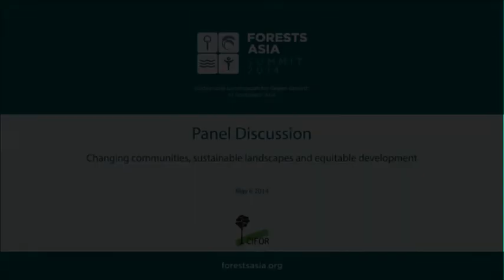Forests Asia 2014 - Day 2 High-Level Panel Discussion, Changing communities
Watch this panel discuss changing communities, sustainable landscapes and equitable development from the second day of Forests Asia 2014.

Moderator:

Grace Wong
Senior Scientist, Center for International Forestry Research

Speakers:

Tint Lwin Thaung
Executive Director, The Center for People and Forests

Jatna Supriatna
Chairman of the Indonesian chapter of the United Nations Sustainable Development Solutions Network

Joan Carling
Secretary-General, Asia Indigenous Peoples Pact

Parmaningsih Hadinegoro
Vice President Corporate Secretary, Danone Aqua

1:15:50